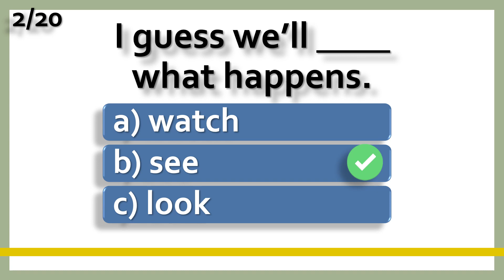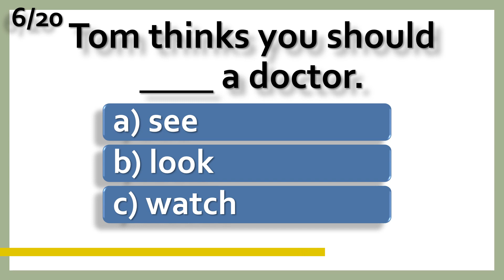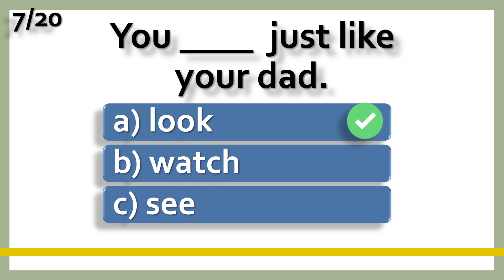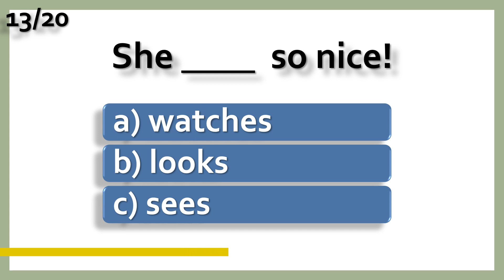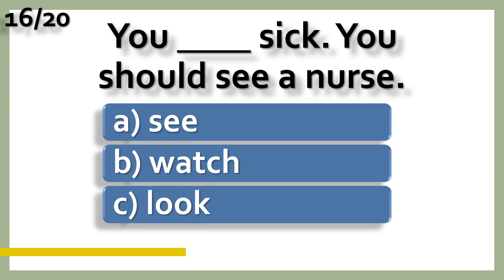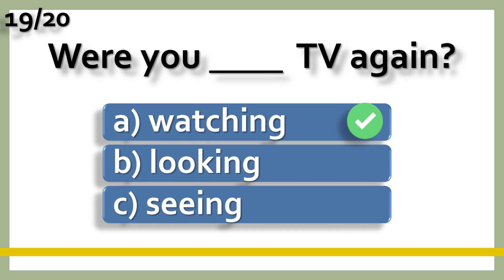See, Watch, Look | English Vocabulary Test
This quiz will test your knowledge about... English vocabulary and the words see, watch and look.

Welcome to English Vocabulary & Grammar Quiz channel where you will find… as the name suggests an abundance of tests and quizzes that you can learn English language from.
You will find Quizzes about English vocabulary, English grammar, English spelling and English pronunciation and they won’t be limited to English tenses, phonetic alphabet, prepositions, adjectives, comparatives or conditionals